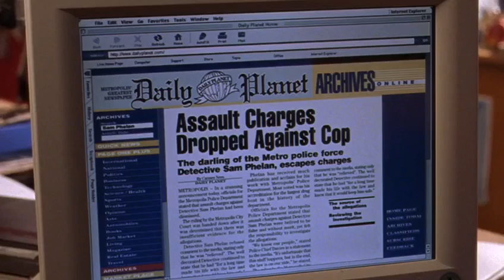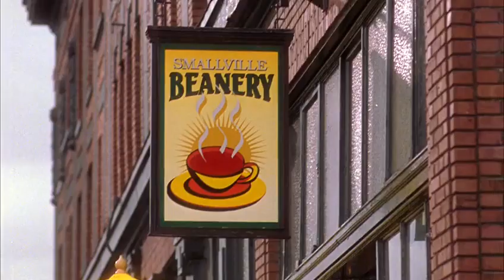Smallville 1x09 - Lana is the new editor of the Torch / Lex and Victoria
Lana is the new editor of the Torch / Lex and Victoria

Rogue